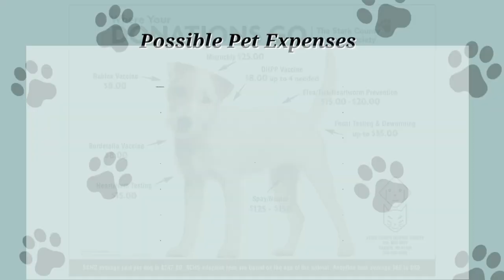The Nate Moore Show (11.30.2022)